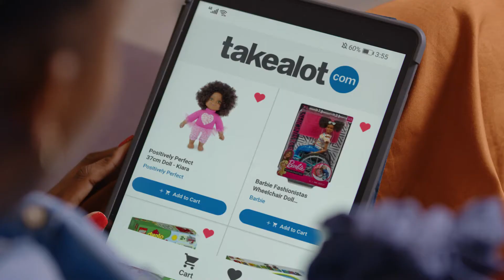TAKEALOT FESTIVE 2020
Takealot Festive December 2020
Please Don't Go (H.W.Casey/R.Finch) *not original* (Made Famous by KC & The Sunshine Band 1979)
MC Saatchi Abel CT
Theo Crous

Sony ATV Music Publishing